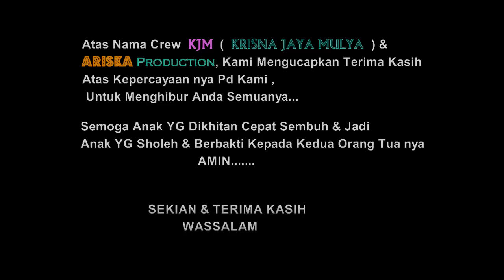FULL LIVE !!! ..... BUROK KJM " Krisna Jaya Mulya " Desa Pabuaran Lor 08 Oktober 2021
Dokumentasi Khitanan  : AHMAD SHOFFA D'ZAHABIL U'ULUM
Keluarga Bpk. Erman / Ibu Nurcahyati
BUROK KJM " Krisna Jaya Mulya "  Live Desa Pabuaran Lor 22 Mei 2021

Seni Burok KJM (Krisna Jaya Mulya) merupakan seni Budaya Daerah yang berasal dari CIREBON khususnya di daerah Cirebon Timur Desa Sumber Kidul Pimpinan Bapak Slamet / Tono untuk meneruskan suatu Budaya nenek moyang yang masih dilestarikan.